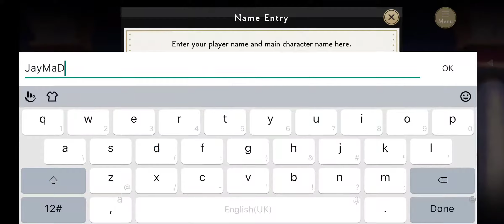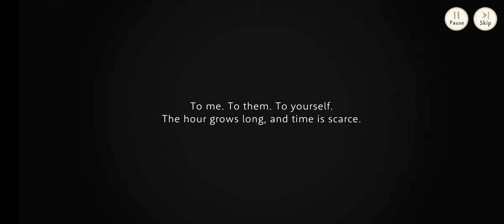DISNEY: TWISTED WONDERLAND (EN) 2022 New Online Adventure-Game Mobile Android-Gameplay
►Group: N/A

⭕Game-Info:

►Genre: ADVENTURE

►Size: 1.37GB

►Server-status: EARLY-ACCESS

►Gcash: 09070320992